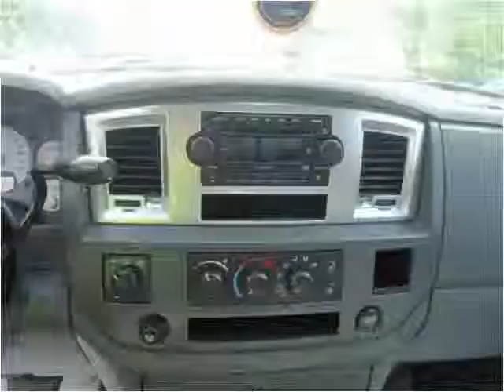2007 Dodge Ram 1500 Used Cars Pittsburgh PA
This 2007 Dodge Ram 1500 is available from Leopardi Auto Sales.